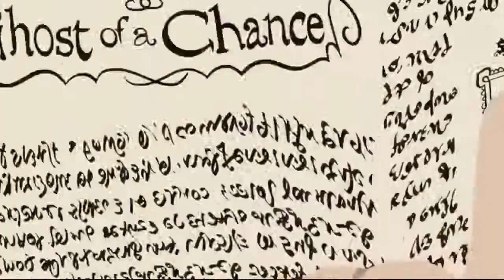Tom and Jerry cartoon video - ghost video - funny moments.